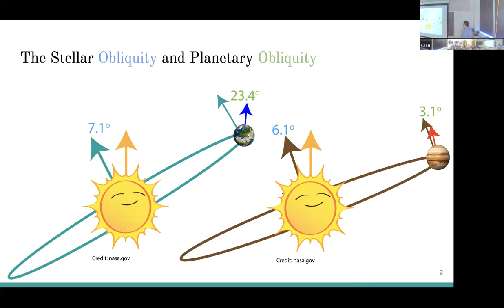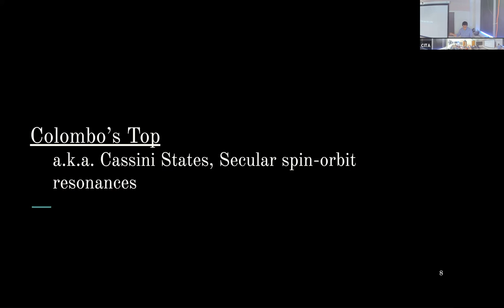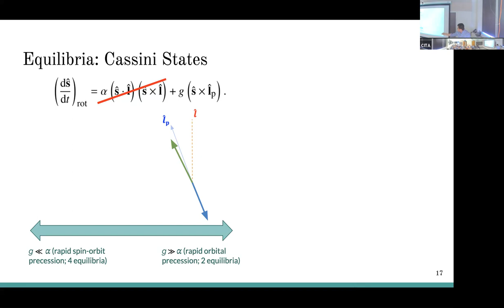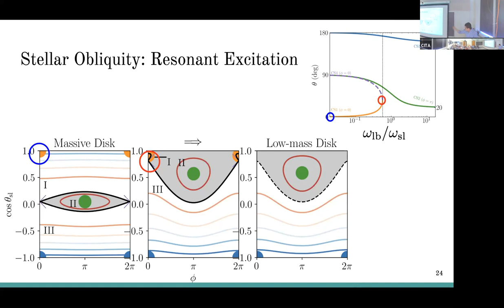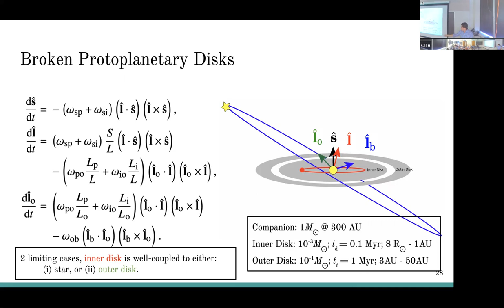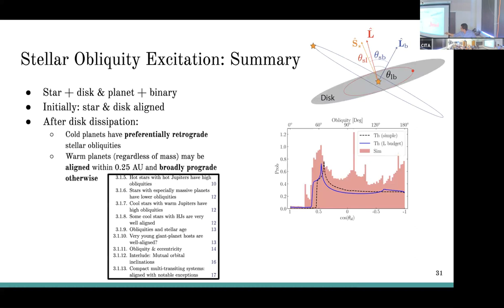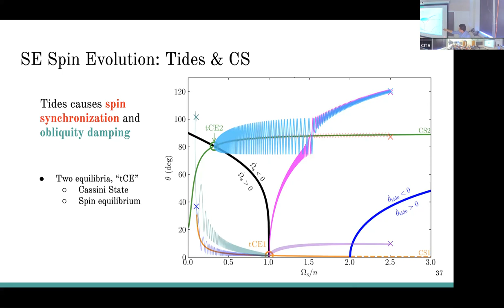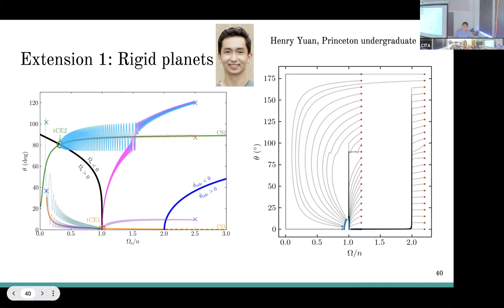CITA 1024: A Beginner's Guide to Tilted Stars and Exoplanets with Secular Spin-orbit Resonances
Title: A Beginner's Guide to Tilted Stars and Exoplanets with Secular Spin-orbit Resonances
Speaker: Yubo Su (Princeton)
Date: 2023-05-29